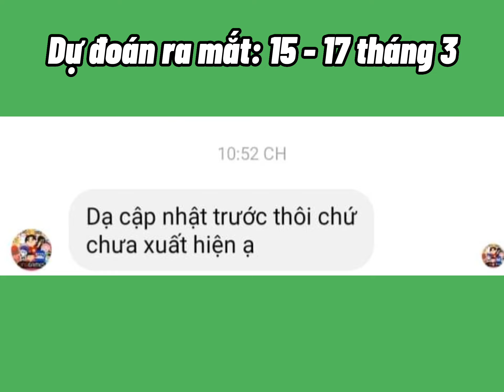TÌM ẾCH Ở ĐÂU TRONG PLAY TOGETHER ?